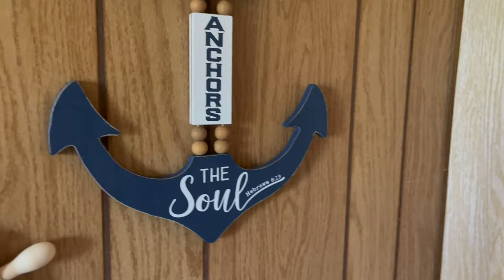having a sleepover with my sis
girls jus wanna have fun